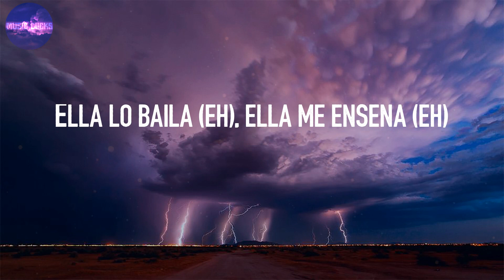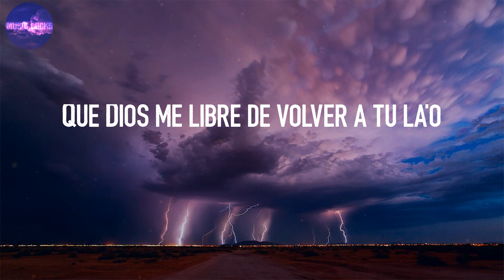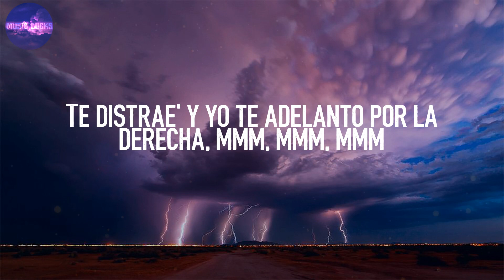DESPECHÁ - Rosalía (Lyrics) | Mira qué fácil te lo vo'a decir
Lyrics:
Yeah-yeah
Yeah-yeah
Mmm
Ella lo baila (eh), ella me enseña (eh)
Hoy no trabaja (uh) esta morena
Ey
Yeah yeah yeah yeah
Chris Jedi
Jeje
Ey
Uh, uh, uh, uh
Omega